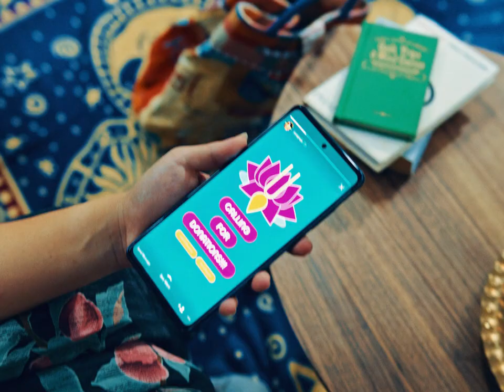Go Online More Often: Do Good With GOMO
If anyone’s ever told you that a complete digital detox is the best way to stay mentally well… think again! 😉

DataForGood is GOMO’s way of championing doing good online– that it isn’t about how much time you spend online, but what you do with it. Whether it’s using a meditation app or simply leaving an encouraging comment on a friend’s post, it should be our purpose to make the Internet a more positive place for everyone. to find out more!

This video wouldn’t be possible without these good people:
Yung Raja, using his influence to help feed the needy
Naomi Yeo, sharing good vibes only as a wellness advocate
Shaun Tupaz, spreading laughter through his podcast
Rosalina Oktavia, advocating body positivity
Inch Chua, using her voice to fight for climate justice

Sign up for GOMO today (with lots of data for as low as $20 😱) and be part of the GOMO fam! We collect unused data every month and give it all back to our fam! On special days, everyone gets an extra 1GB of data to go online and do even more good. Be sure to follow us on @gomobysingtel on Facebook and Instagram to stay up to date on good things only. 😆